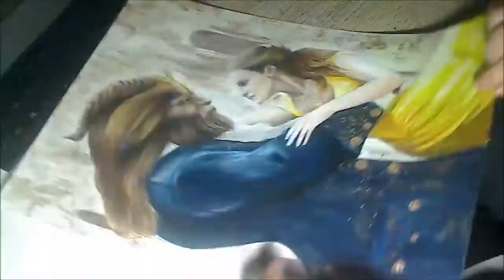drawing beauty and the beast